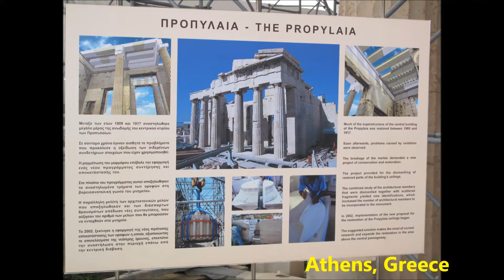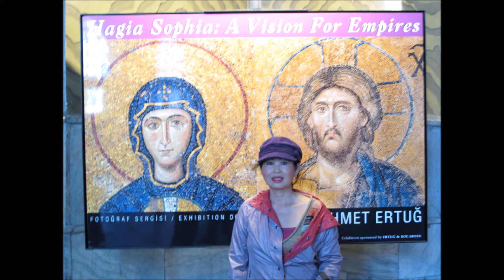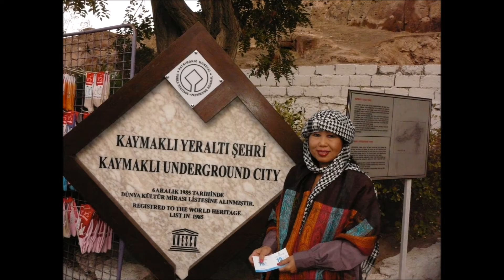Greece Istanbul Turkey Egypt Israel Trip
Greece-Istanbul-Turkey-Egypt-Israel Trip with friends on our cruise!
October 2009